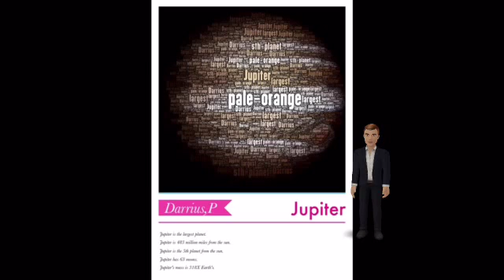3rd Grade: Pride App Smashing Planets 2016 (Darrius)